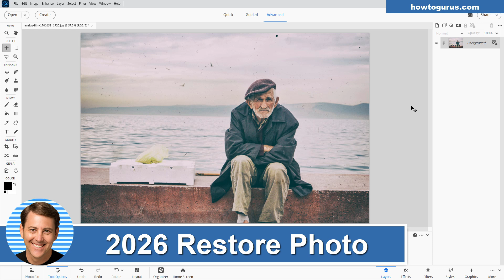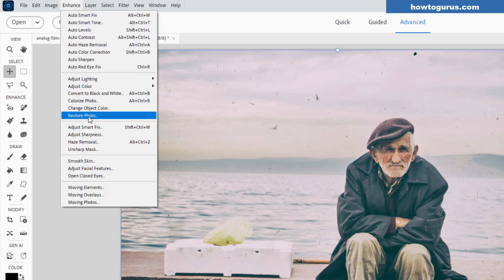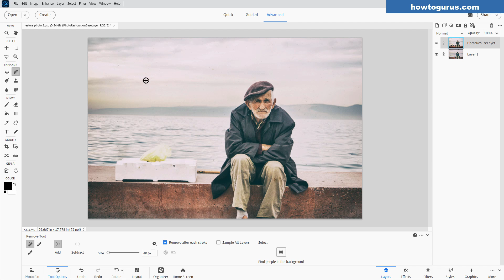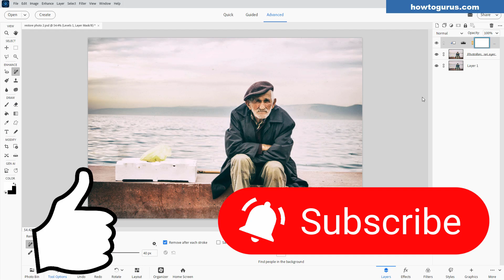Fix Old Photos in SECONDS! Photoshop Elements 2026 Restore Tool Tutorial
Discover the brand-new AI-powered Restore Photo Tool in Photoshop Elements 2026!
In this step-by-step tutorial, I’ll show you how to repair old, damaged, scratched, or faded photos in just one click using the exciting new Restore tool in PSE 2026. Perfect for restoring family photos, vintage images, historical pictures, or anything that needs cleanup fast.
You’ll learn:
✔️ How to access the Restore Photo tool in Photoshop Elements 2026
✔️ How the AI removes scratches, dust, tears & blemishes automatically
✔️ Before & after examples so you can see the REAL results
✔️ Tips to get the best restoration quality and finish like a pro
Whether you’re brand new to photo editing or upgrading from an older version, this tool is a game-changer for restoring precious memories with incredible speed and accuracy.

Why Use the Restore Tool in PSE 2026?
✨ One-click photo repair
✨ AI-powered automatic cleanup
✨ Ideal for scanned photos or digital damage
✨ Fast, easy, and shockingly good results

📸 Whether you’re editing portraits, landscapes, or travel photos, this fix will save you tons of frustration and give you total control over your edits.
Perfect for:
• Small Business, Side Hustles, Gig Economy
• Product photographers
• Brand designers
• Social media creators
• Anyone editing in Photoshop Elements!

✅ No plugins or extra software needed — this is all built into Photoshop Elements 2026!

Chapters:
00:00 Fix Old Photos in SECONDS! Photoshop Elements 2026 Restore Tool Tutorial
00:52 How to Use the New Restore Photo Tool
02:15 Final Clean Up
02:56 Get My Photoshop Elements Video Course